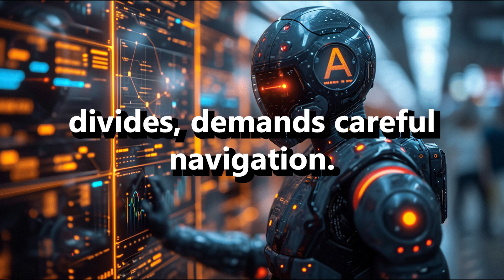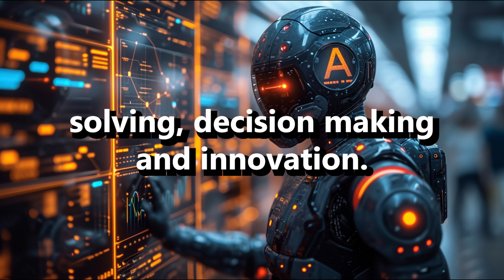The Next Era of Artificial Intelligence: How It Will Change Everything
The content, including articles, medical topics, and photographs, has been created exclusively using artificial intelligence (AI). While efforts are made for accuracy and relevance, we do not guarantee the completeness, timeliness, or validity of the content and assume no responsibility for any inaccuracies or omissions.